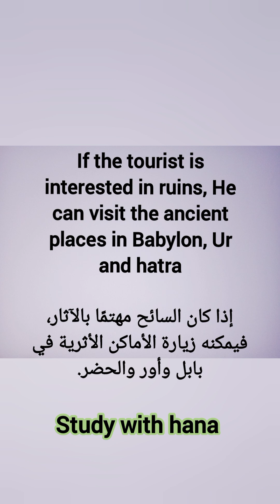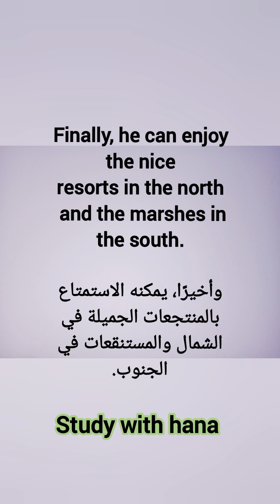إنشاء الوحدة الخامسة _ نصيحة للسياح في العراق _ انكليزي السادس الاعدادي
إنشاء الوحدة الثانية
نصيحة للحصول على عمل او وظيفة
انكليزي السادس الاعدادي

Advice on how to get a job

Cigarette advertising should be illegal

إنشاء فوائد الدراسة في بريطانيا يونت 3

" The advantages of studying English in Britain "

إنشاء شركة اسستها حديثا مع أحد الاقارب يونت 4

" A company you have recently set up "

انشاء يوم سي  يونت 4

" A really bad day out where everything went wrong "

إنشاء نصيحة إلى السواح في العراق يونت 5

" Advice to tourists in Iraq "